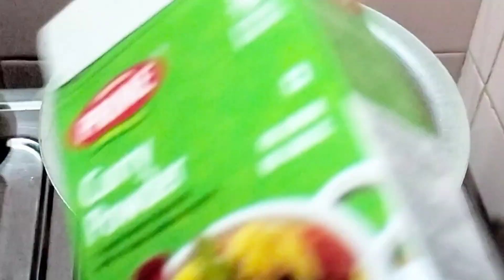Asa buli jiba Isaneswar Mandir//Raja&Rani Family Vlogs ୦୯#vlog